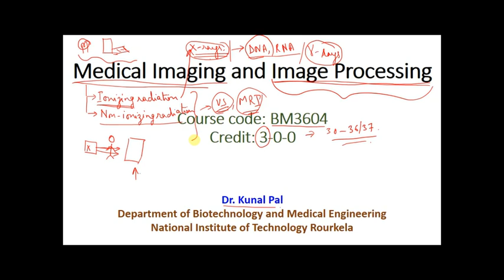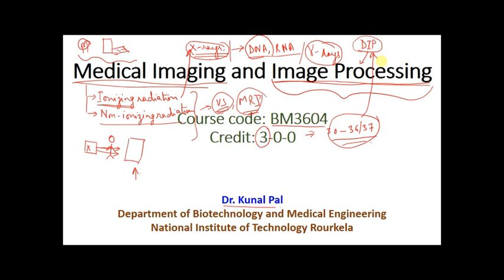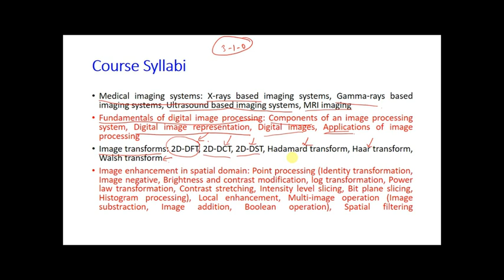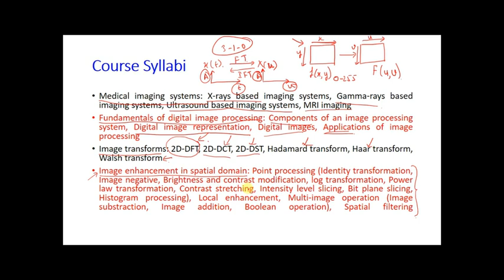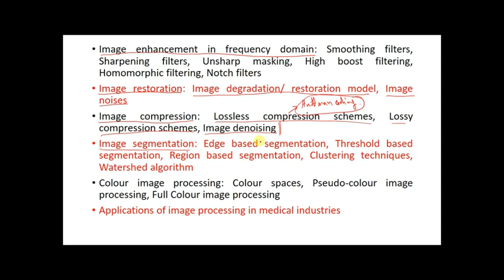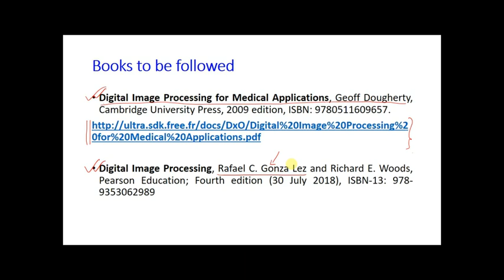Lecture 01: Course Introduction